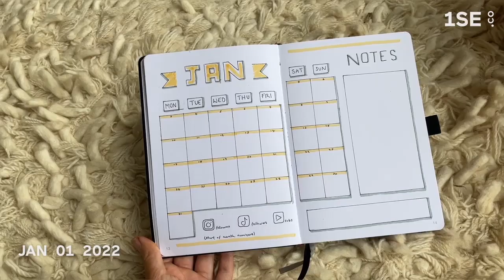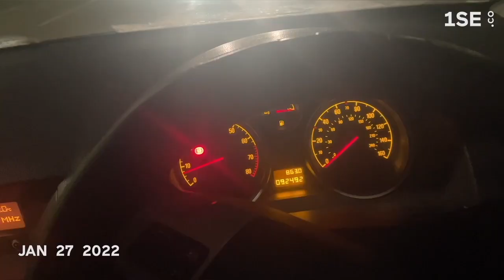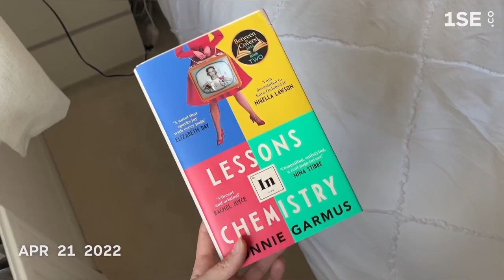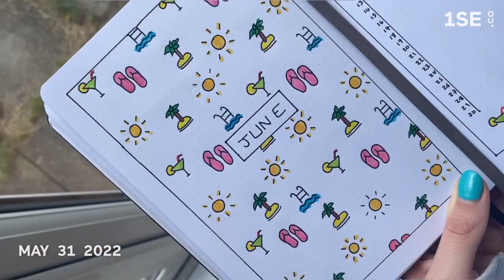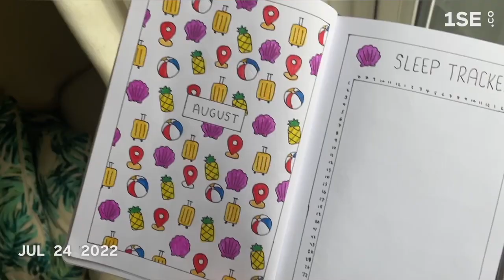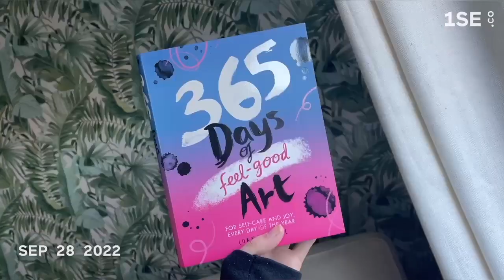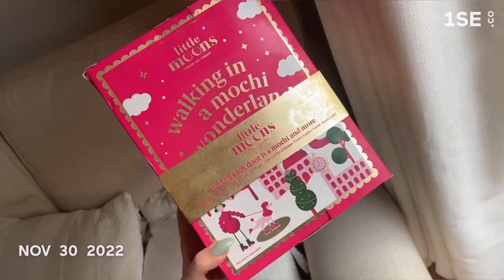1 Second Everyday 2022 | Kira Goode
Thank you so, so much for watching everyone, I really really appreciate it. Lots of love, Kira x x x